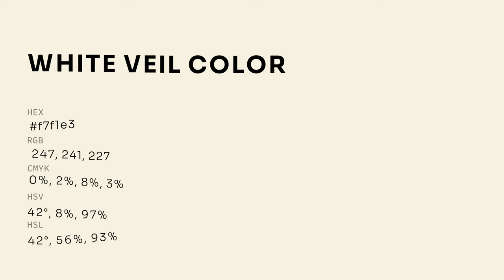White Veil color f7f1e3 hex color - Brown color - Cool color f7f1e3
What color is White Veil ? f7f1e3 hex color - Brown color - Cool color f7f1e3

Hex f7f1e3 Color Code is also known as White Veil color.

Hex f7f1e3 Color code in CMYK color (process color) code model is generated after subtraction of 0% cyan, 2% magenta, 8% yellow and 3% black.